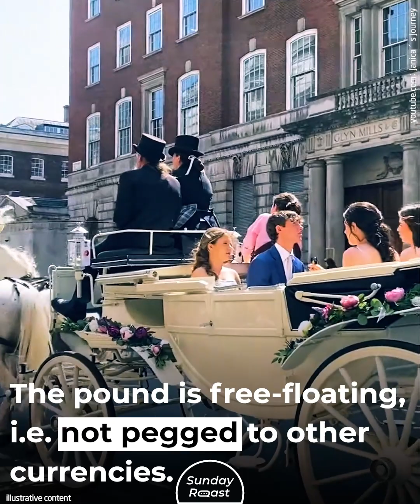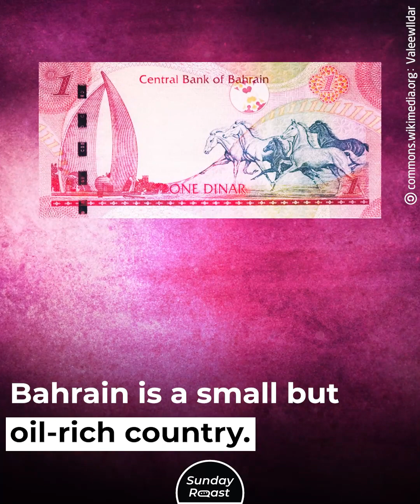10 Countries with the Strongest Currencies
One United States dollar is worth 42,275 Iranian rials. That makes the Iranian rial one of the world’s weakest currencies. But there are some currencies that are even more valuable than the dollar, and you’ve probably never heard of some of them.